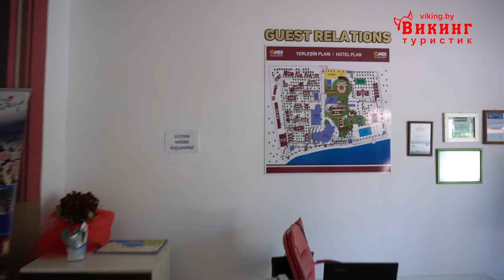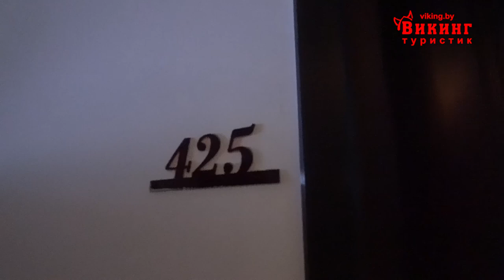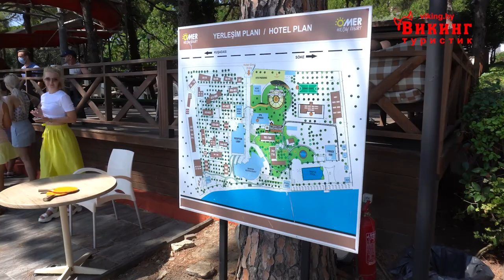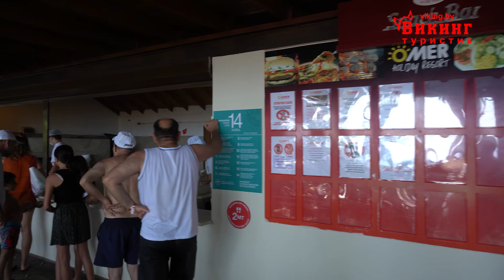К вопросу о социальной дистанции в Турции! Omer Holiday Resort 4* (Омер Холидей Резорт) Кушадасы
К вопросу о социальной дистанции в Турции!  Omer Holiday Resort 4* (Омер Холидей Резорт) Турция, Кушадасы. 4к. Covid.